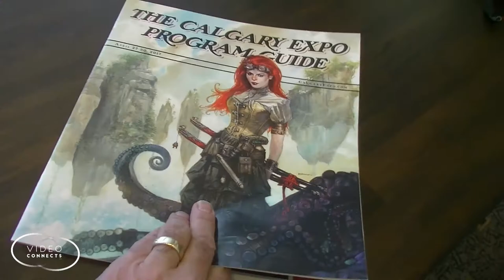TDKtalks - Speaking Your Way to Better Leadership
Softskills are central to who we are and how we carry ourselves. We spend exhorbitant amounts of time learning and furthering our hardskills portfolio, but we overlook and take for granted our softskills.

Softskills define each of us and determines how we function and carry ourselves amongst others. Softskills are what our hardskills also rely uponOnce practised and learned, we should spend regular amounts of time maintaining our softskills.

4 of us from ShawMasters Club talk about our growth with the Toastmasters program at Calgary Comic Expo April 2017. Watch and see what we had to share. There is probably some tip here for you.

Terry of TDKtalks.com publishes video podcasts related to speaking and leadership development.